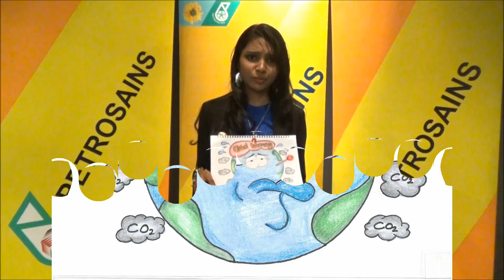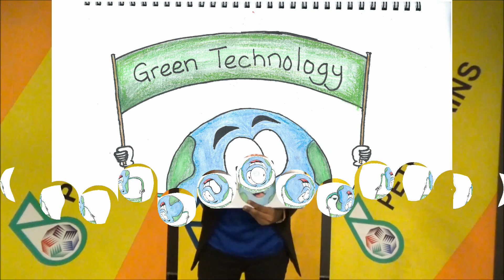Earth And Global Warming | Picture Happiness on Earth Tsunagari Project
Title: Earth And Global Warming
By: Sai from SMK (P) Assunta